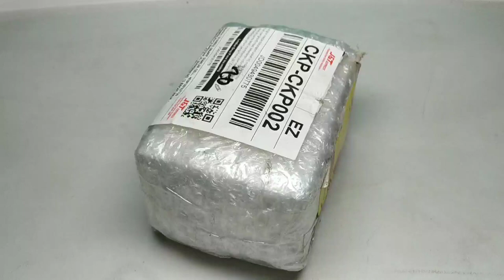SEIKO harga 4jutaan‼️ Rare Monster Gen-2 SRP315K1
Seri SEIKO Langka, Rare Monster Gen-2 SRP315K1 harga 4 jutaan

Seiko yang satu ini bikin kangen terus..
Udah lama sejak pertama gw kenal seiko emang udah naksir banget sama seiko tipe monster dengan gigi-gigi tajam,
Tapi berhubung stoknya udah susah ditemui di toko-toko jam tangan, jadi selama ini cuma jadi wishlist aja...

Mudah-mudahan awet sampe nanti yeee...